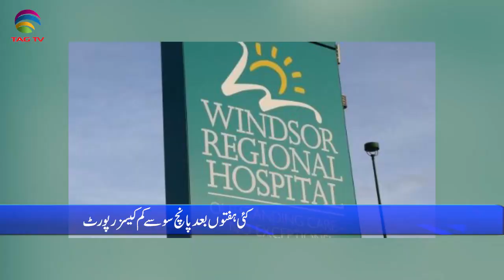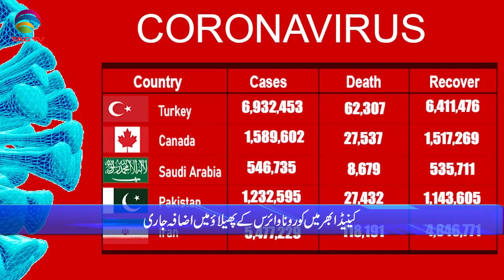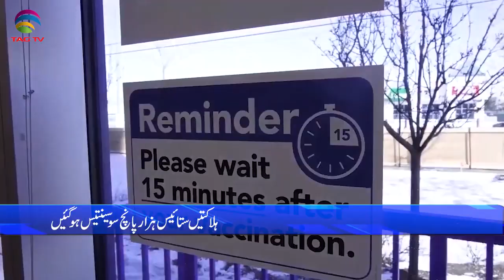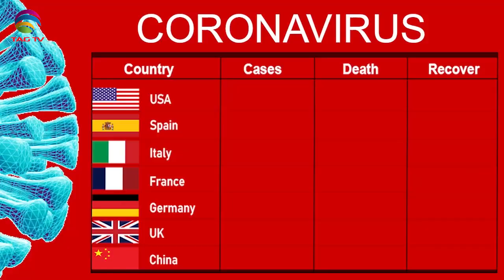International & Canadian News Bulletin in Hindi/Urdu - Sep 23, 2021